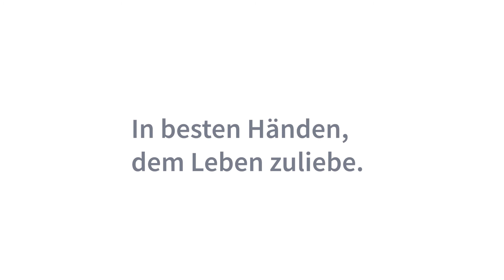„100% geben“ | Jobgold Rüdersdorf | Immanuel Klinik Rüdersdorf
Knapp eine Woche bis Weihnachten: Ein guter Zeitpunkt, sich daran zu erinnern, dass die Feiertage für viele Berufsgruppen nicht selbstverständlich Urlaubszeit bedeuten. Viele Menschen sind auch dann im Dienst, wenn die meisten von uns es nicht sind. Jobgold Rüdersdorf legt bis zum 4. Januar eine kurze Dienstpause ein - unsere Protagonist:innen arbeiten weiter. Wir sind unendlich dankbar für die Menschen, die gerade unter den erschwerenden Umständen dieser herausfordernden Zeit für unsere Patientinnen und Patienten da sind, sie versorgen und pflegen und Weihnachten erst möglich machen. Auch das ist Pflege.

Sie suchen nach einer medizinisch-pflegerischen Stelle oder Ausbildung, die zu Ihnen passt? Ob Fachärztin, MFA, Pflegefachkraft oder Psychotherapeut - wir freuen uns, Sie kennenzulernen!

Die Dreharbeiten für die Jobgold-Filme fanden im Juni 2020 unter Einhalten der zu diesem Zeitpunkt und in den entsprechenden Versorgungsbereichen geltenden Hygienevorschriften statt.

Ein Film von Elisabeth Wittnebel (Immanuel Albertinen Diakonie), Lutz Reimann (centralVISION) und Nick Böse (Grafik).